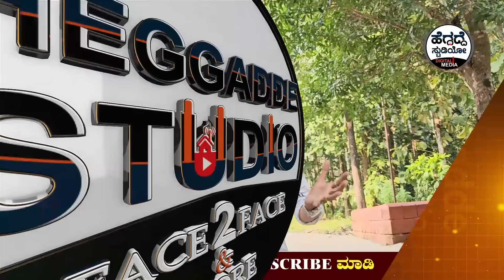'ಬ್ರಾಹ್ಮೀ ಮುಹೂರ್ತ'ದಲ್ಲಿ ಎದ್ದು 'ಡಾಕ್ಟರ್' ಹೇಳಿದ ಈ ಟಿಪ್ಸ್ ಫಾಲೋ ಮಾಡಿ - ನಿಮ್ಮ ಆರೋಗ್ಯ ಸೂಪರ್ ಆಗಿರುತ್ತೆ...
'ಬ್ರಾಹ್ಮೀ ಮುಹೂರ್ತ'ದಲ್ಲಿ ಎದ್ದು 'ಡಾಕ್ಟರ್' ಹೇಳಿದ ಈ ಟಿಪ್ಸ್ ಫಾಲೋ ಮಾಡಿ - ನಿಮ್ಮ ಆರೋಗ್ಯ ಸೂಪರ್ ಆಗಿರುತ್ತೆ... | Dr. Rajesh Bayari | Chithrakoota Ayurveda | Heggadde Studio

Address:
Chithrakoota Ayurveda

Aloor, Kundapur TQ,

Udupi District, Karnataka,